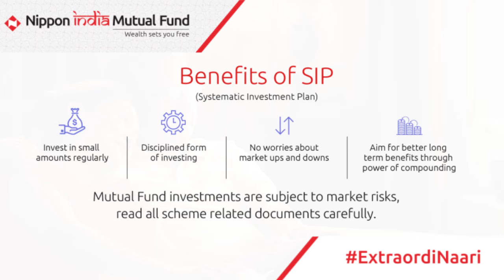ExtraordiNaari | Career in Racing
Women not only understand the criticality of financial planning, most have it well-covered.
Join us in saluting today’s financially aware women!
Here's to our ExtraordiNaari!!